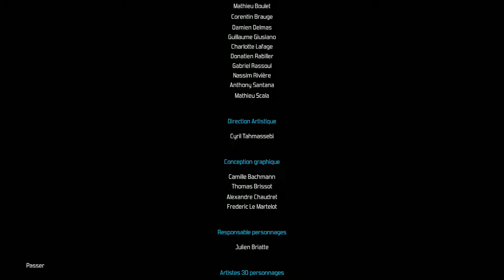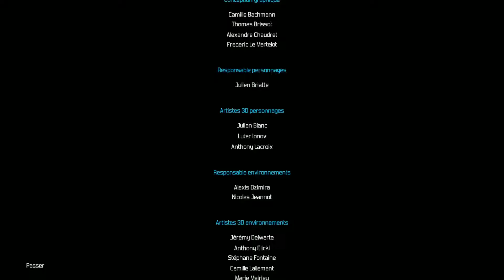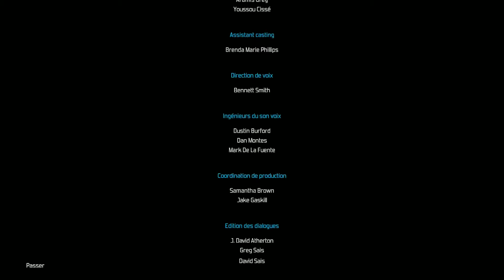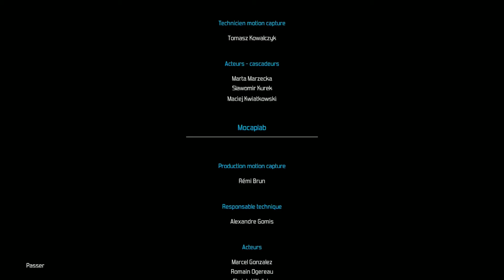The Technomancer - FR - Walkthrough - épisode 29 - allo la terre ? - FIN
Salut, nous y sommes enfin ! Voici le dernier épisode la série The Technomancer avec Zachariah Mancer. Avant de filer vers le dôme perdu, je vais rechercher des reliques majeures pour Rebut. Ensuite je récupère le revêtement isolant pour le rover au dôme perdu. Amélia peut s'occuper de terminer les améliorations sur ce dernier.
Maintenant c'est l'expédition vers le pôle nord ! Scott se souvient qu'il est déjà venu en cet endroit et ainsi je l'incorpore à mon équipe pour progresser en ces lieux gelés.
Je dois alors m'occuper d'arrêter définitivement Viktor et aller voir cet émetteur pour contacter la terre !

Merci de m'avoir suivi sur cette série et à très bientôt sur une nouvelle ^^